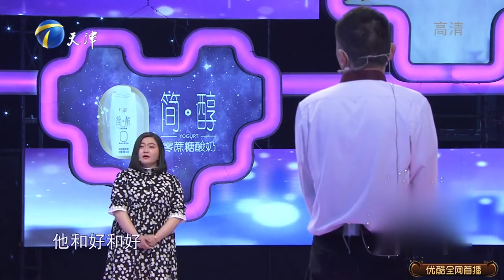夫妻俩离婚两次复婚两次，如今妻子又闹离婚这是为何丨爱情保卫战